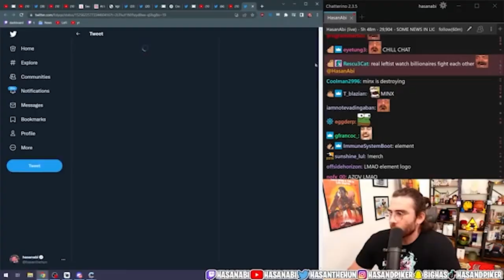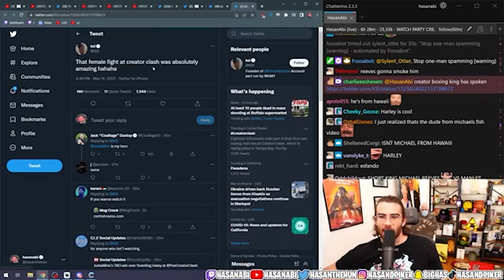JustaMinx vs YodelingHaley Boxing Match Highlights + Reactions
The FIRST EVER FEMALE YOUTUBE BOXING MATCH. A cinematic video of the historic JustaMinx vs YodelingHaley boxing match with the producers/creators, Creator Clash. The event was held in Tampa Bay, FL. It was a very entertaining and amazing fight between two social media creators who are new to the boxing match. JustaMinx lost quite a bit of weight in preparation for this fight, so props to her dedication and effort as well as YodelingHaley, who despite being undersized, went toe to toe with Minx throughout the entire fight. Minx officially won by TKO in the fourth round out of five.

► Follow JustaMinx!  @Justa Minx

► Follow YodelingHaley!   @yodeling haley